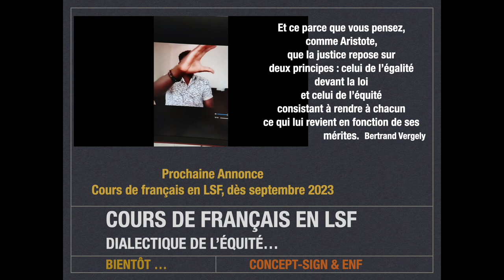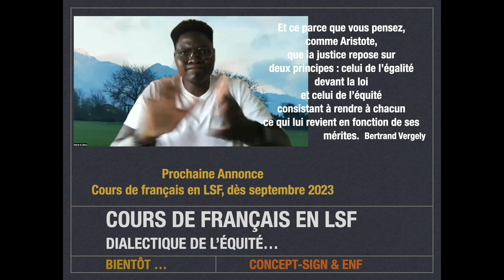Annonce cours de Français en LSF - Septembre 2023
Très prochainement des détails sur cette formation inédite,
bilingue Français écrit et langue des signes française

2 enseignants en binôme, Nathalie français écrit, Alain langue des signes française, partenariat de deux entreprises CONCEPT SIGN et ENF.

Un cours conçu pour approfondir la langue française écrite, le niveau est celui du collège. Tout le cours est en langue des signes, avec écriture au tableau (4 m), l'enseignement est à distance, avec des temps synchrones et asynchrones.